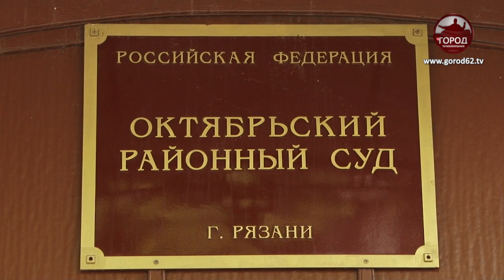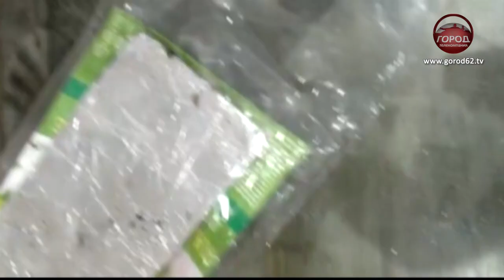В Октябрьском районном суде вынесен приговор в отношении преступного сообщества «Вовсе»